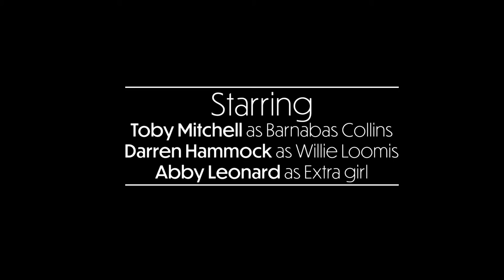UCA Television Production - Dark Shadows by Katthaliya Cahalane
For my directing unit at university, I had to choose a director and s sequence from one of their films to recreate in my own directorial style. I chose Tim Burton and his film Dark Shadows.

The Moody Blues - White Satin for credits